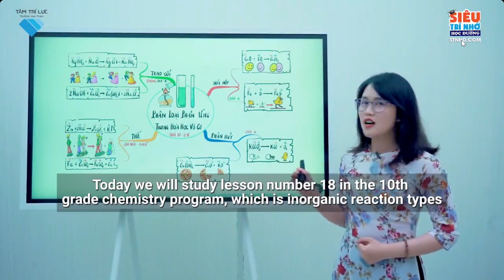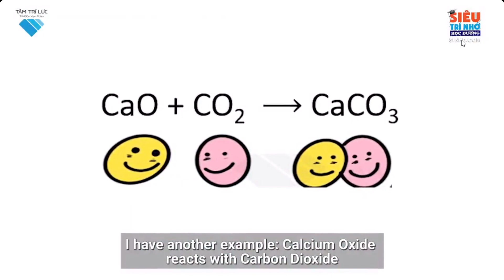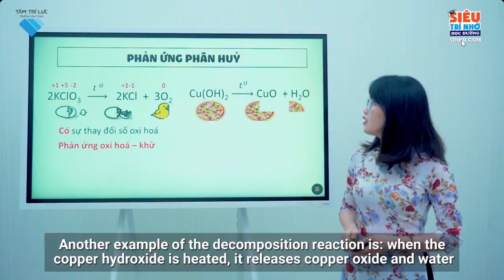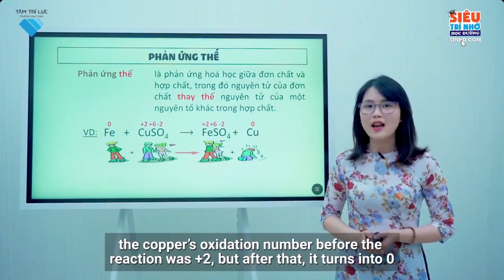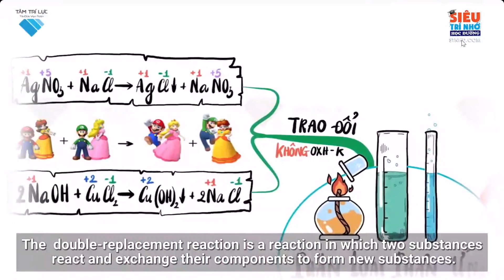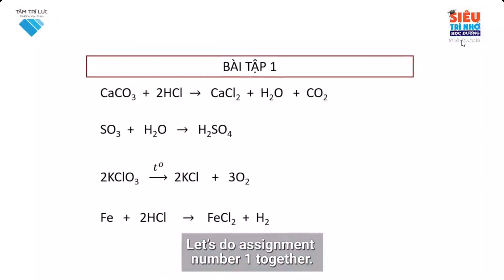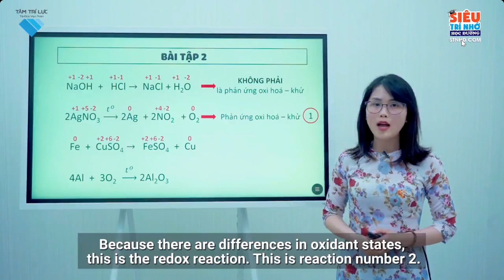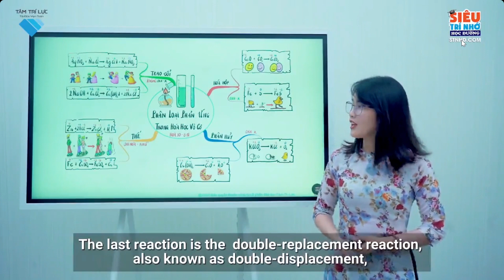L10 H B18 Phân loại phản ứng trong hóa học vô cơ Nội dung